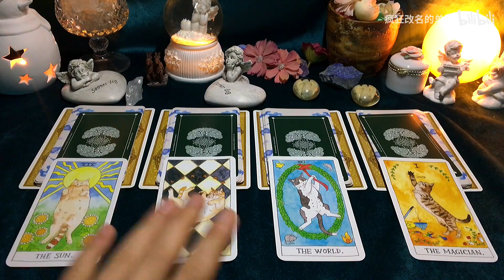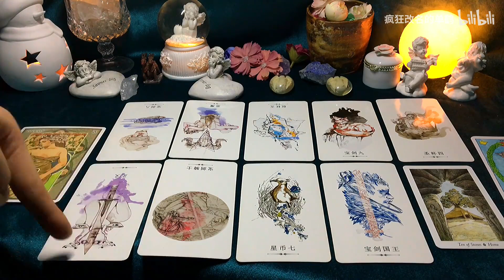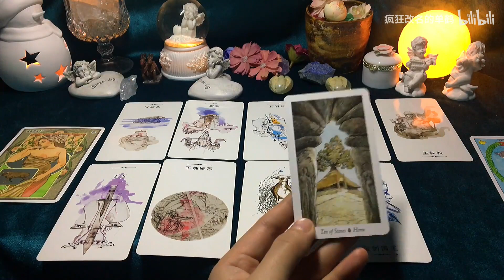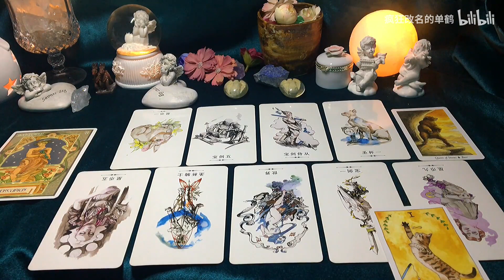塔罗占卜｜你下个恋爱对象的信息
第一组 00:24
第二组 14:18
第三组 28:37
第四组 38:53